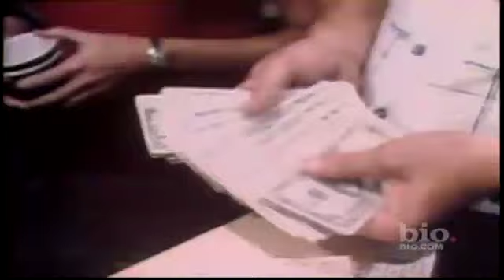Mobsters - Meyer Lansky (4of4)